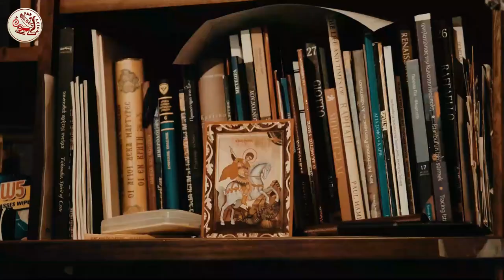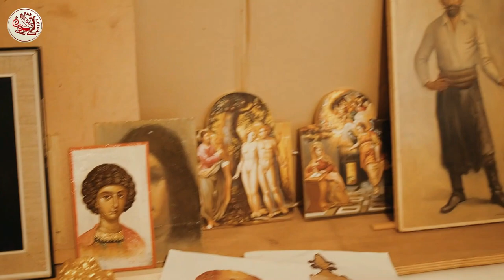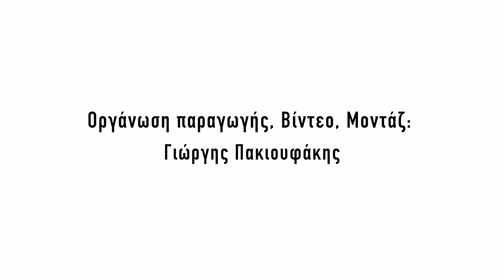Γιώργος Χειρακάκης (αγιογράφος) / Giorgos Heirakakis (Icon Painter)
Μέσα στο κελί του, κελί καλλιτέχνη που δημιουργεί μέσα στη μοναξιά και την περισυλλογή, ο Γιώργος Χειρακάκης, μας μιλά για την δική του τέχνη, αλλά και για την τέχνη γενικώς. Ο λόγος του έχει ενδιαφέρον, ακριβώς επειδή οι βάσεις του βρίσκονται στην μακρά παράδοση της τέχνης της αγιογραφίας στον Χάνδακα, που ξεκινά τον 15 ο αιώνα και φτάνει ως την παράδοση της πόλης στους Τούρκους.

Συντελεστές:
Γιώργος Χειρακάκης (αγιογράφος)
Οργάνωση παραγωγής, βίντεο, μοντάζ: Γιώργης  Πακιουφάκης

Ψηφιακό Φεστιβάλ "Κρήτη μια Ιστορία, 5+1 πολιτισμοί"
Παραγωγή: Δήμος Ηρακλείου -Αντιδημαρχία Πολιτισμού
Αντιδήμαρχος: Αριστέα Τ. Πλεύρη
Πολιτιστική Διαχείριση: Μαριάννα Γιαλύτη
Ψηφιακή Πολιτιστική Διαχείριση: Κωνσταντίνα Χατζάκη
Διοικητική Οργάνωση: Τμήμα Πολιτισμού -  Εύη Μαρτιμιανάκη

In his cell, the cell of an artist that creates amidst the loneliness and contemplation, Giorgos Heirakakis speaks to us of his personal, but also of art in general. His words hold interest, precisely because his foundations are to be found in the long tradition of visual hagiography in Chandax, which starts in the 15th century and stretches to the surrender of the city to the Ottoman
Turks.

Giorgos Heirakakis
Filmmaking: Yiorgis Pakioufakis

Digital Festival "Crete one History, 5+1 Civilisations" 2020
Production: Municipality of Heraklion - Vice Mayor of Culture
Vice Mayor: Aristea T. Plevri
Cultural Management: Marianna Gialiti
Digital Cultural Management: Konstantina Chatzaki
Administrative Organization: Department of Culture - Evi Martimianaki